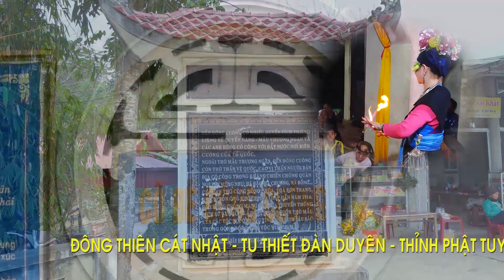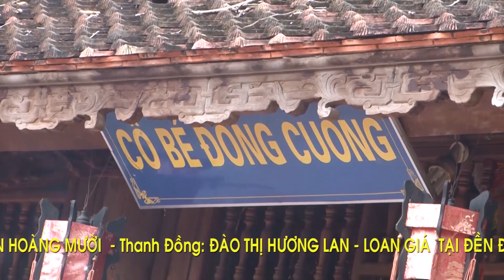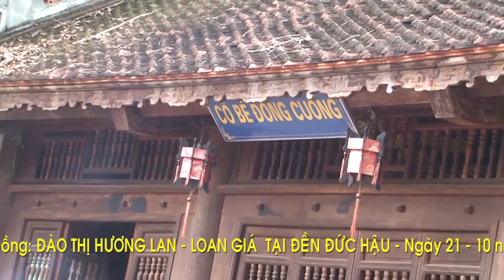Thanh Đồng: Đào Thị Hương Lan - Loan Gía Cô Bé - Tại Đền Đức Hậu